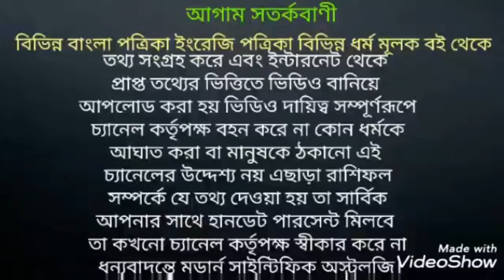কুম্ভ রাশি নভেম্বর 2019 কেমন যাবে। Kumbh Rashi November 2019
কুম্ভ রাশি নভেম্বর 2019 কি কি ঘটতে চলেছে অগ্রিম জেনেনিন ধন্যবাদ।